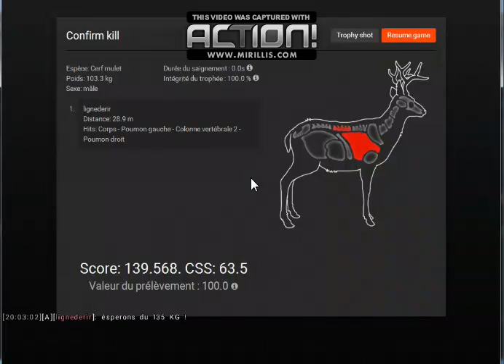The hunter shooting for a muler deer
Bonjour on se retrouve pour un shoot d'un cerf mulet mâle